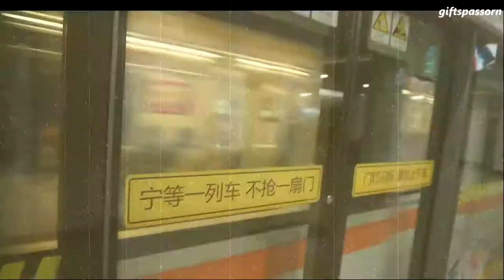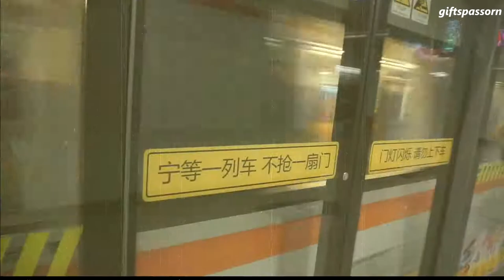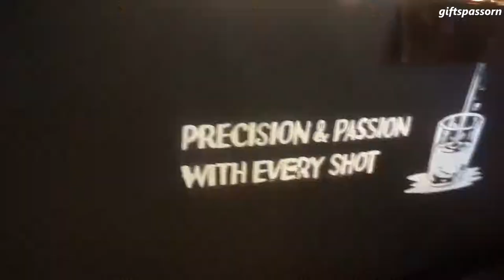(cc THAI/中文字幕)Shanghai Vlog วันชิวๆกับเพื่อนกินๆ,跟我和我朋友一起吃吃 |giftspassorn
สวัสดีค่ะ วันนี้ไม่มีไรมาก มาเป็นคลิปตอนที่ไปกินข้าวกับเพื่อนที่ถนน Nanjing West Road (南京西路) ซึ่งจริงๆถนนเส้นนี้มีเครืองสำอางค์เกาหลีให้ช๊อปเยอะมาก แล้วก็มี Sephora ร้าน Uniqlo บลาๆมากมาย

และที่สำคัญตอนนี้มี ร้าน Starbucks ที่ใหญ่มากที่สุดในโลกอยู่ที่ถนนเส้นนี้ด้วย (แต่ตอนกิ๊ฟไปมันยังไม่เปิดน่ะ 55555)

หวังว่าทุกคนจะชอบคลิปนี้กันน่ะค่ะ ถ้าชอบก็อย่าลืมกด like และsubscribe ให้กิ๊ฟด้วยน๊าา